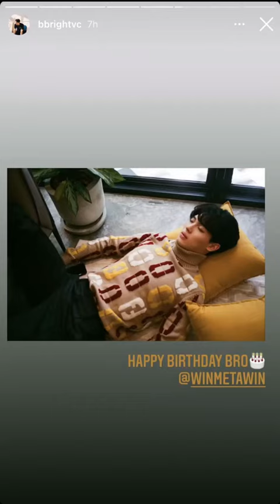2021-02-21 BrightWin (ไบร์ทวิน)-Bright celebrate birthday with Win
cr: @bbrightvc, @winmetawin @eedzila IG Story and post